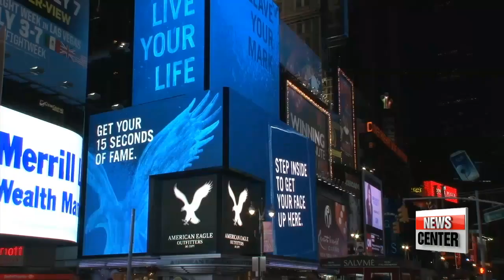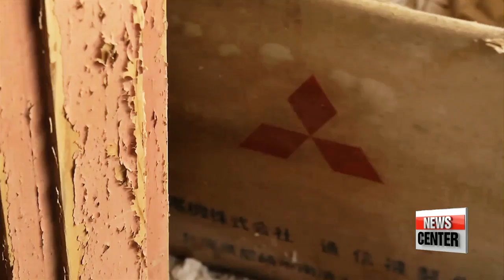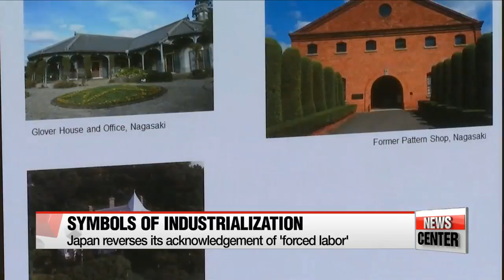The dark history of conscription and forced labor behind Japan's Hashima Island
하시마섬 유네스코 세계유산 등재 2년... 그 후?

  Hashima island.
One of dozens of controversial sites Japan pushed to gain UNESCO World Heritage recognition.
A proud symbol of the nation's rapid industrialization.
Contrary to the image Tokyo is promoting it's where hundreds of Koreans were taken and forced into labor in deadly undersea coal mines.
Oh Jung-hee met with the few survivors to bring to light the true face of that inescapable hell on earth.

A 15-second-long video has been lighting up New York's Times Square since Monday.
It aims to shed light on a less well-known aspect of Hashima Island -- one of Japan's UNESCO World Heritage sites.

  "It's a fact that the island is listed as a world heritage site. So our ad starts with this fact, and then delves deeper into forced conscription and the 120 victims. It ends by saying that Hashima's true name is 'island of hell.'"

  Roughly 15 kilometers away from the city of Nagasaki in southwestern Japan... lies the uninhabited island of Hashima.
Surrounded by a sea wall, and full of abandoned concrete buildings,... the island resembles a battleship, which is why it's commonly called Gunkanjima or "Battleship Island."
The island is recognized as a symbol of Japan's rapid industrialization,... but has a dark history of conscription and forced labor.

  From 1940 to 1945, five hundred to eight hundred Koreans were forcibly taken to Hashima Island.
Kim Hyung-seob is one of them.
The exact date that he was taken to Japan -- November 17th, 1943 -- is one he can never forget.